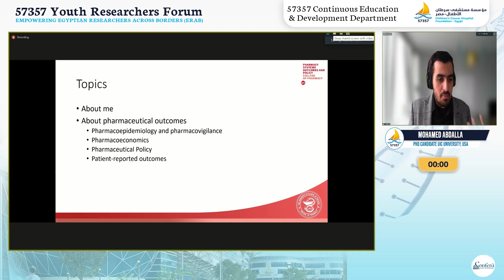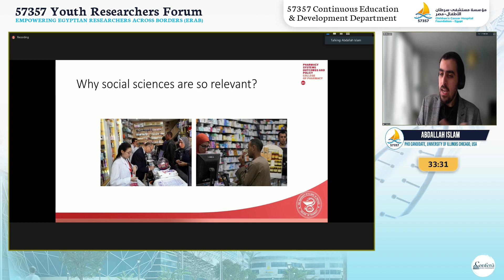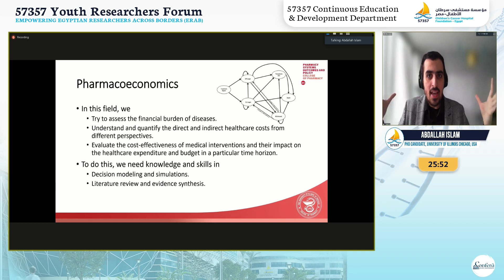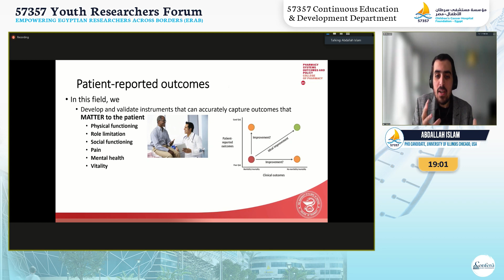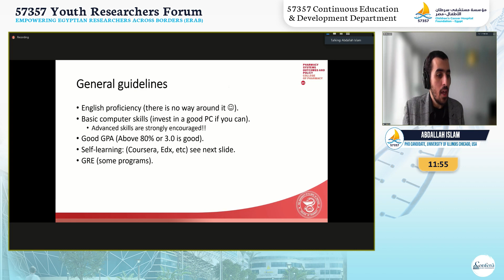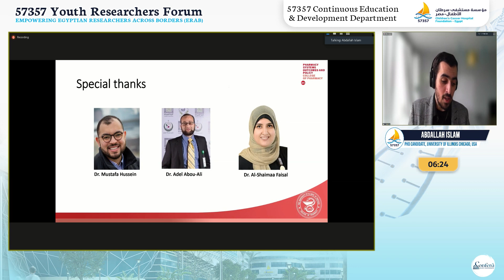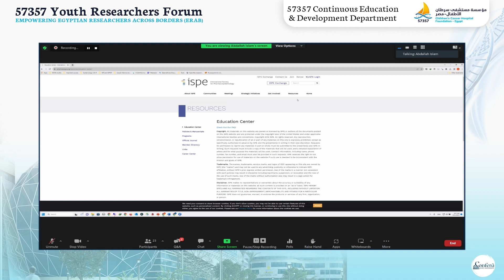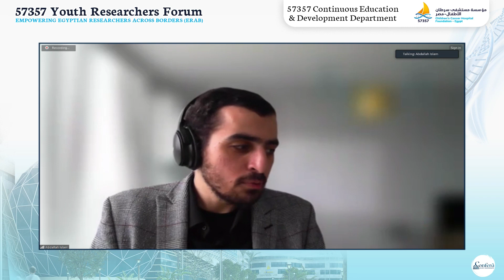تعريف بمجال مخرجات الصحة والصيدلة بمستشفى 57357 | Introductory talk about health outcomes research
تسجيل محاضرة تعريفية بمجال مخرجات الصحة والصيدلة بمستشفى 57357